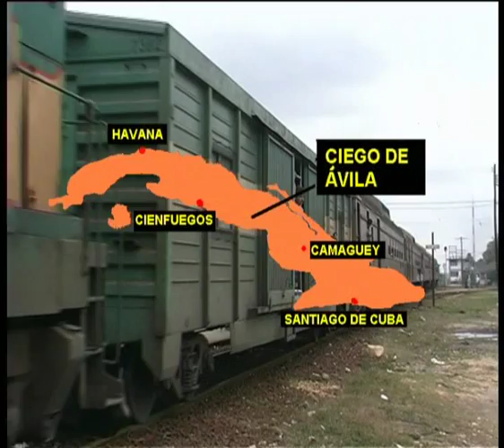VIVA CUBA LIBRE PART 2